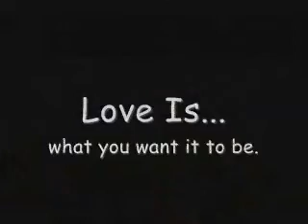Love Is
A montage of movie scenes depicting love, or versions of it at any rate.